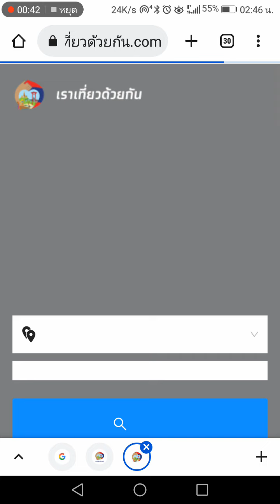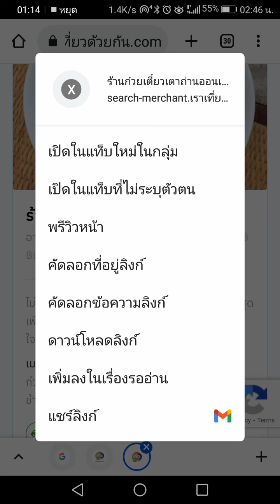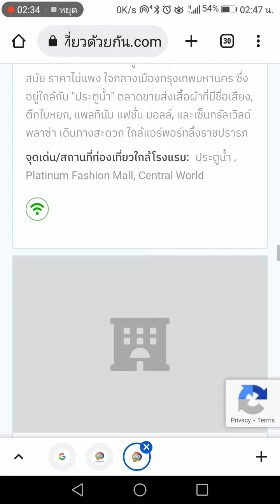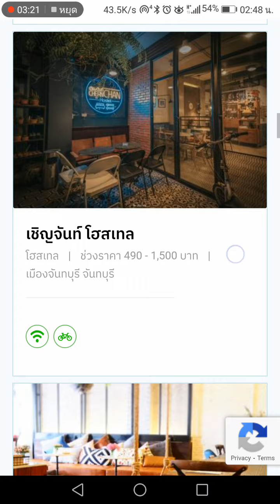หาโรงแรม ร้านอาหาร ในโครงการเราเที่ยวด้วยกัน ง่ายนิดเดียว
เพิ่มเติมค่ะ  สามารถระบุพื้นที่เจาะจงลงไปในช่องค้นหาได้ค่ะ  เช่น  อโศก  บางนา  สายไหม บางบัวทอง ค่ะ